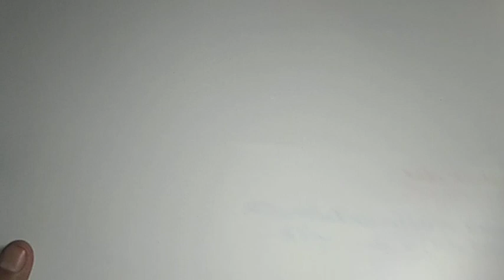राजस्थान के खनिज भाग-2, अलौह धात्विक खनिज